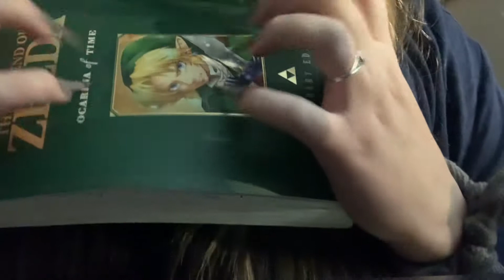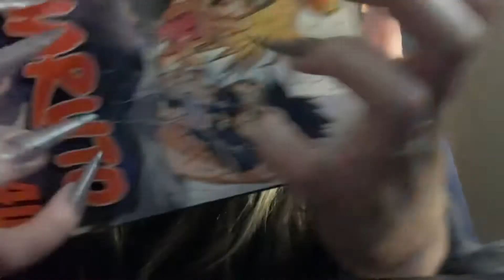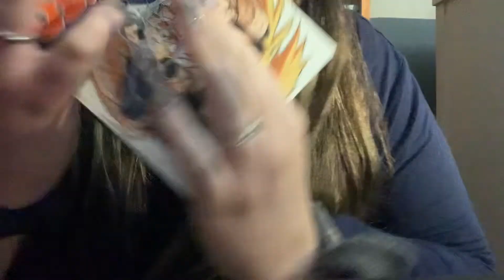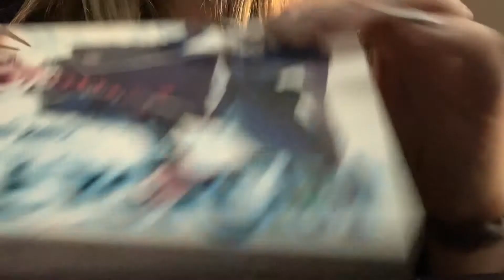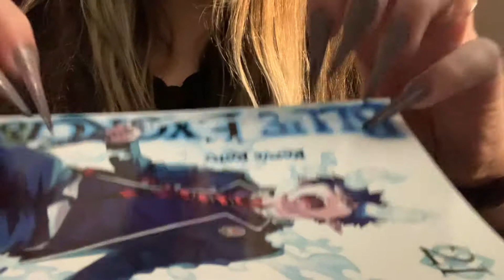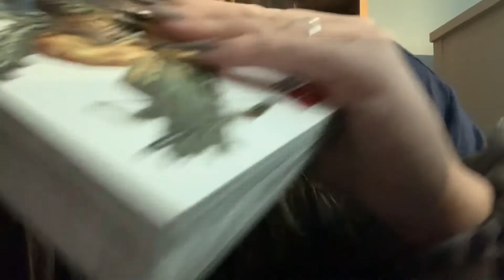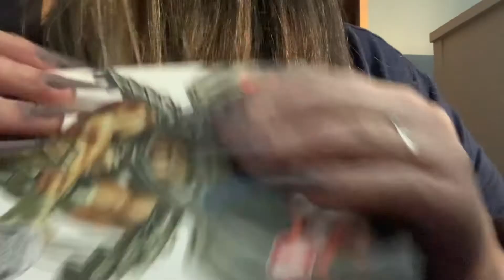lofi asmr- Tapping on manga (no talking, mostly faster tapping)